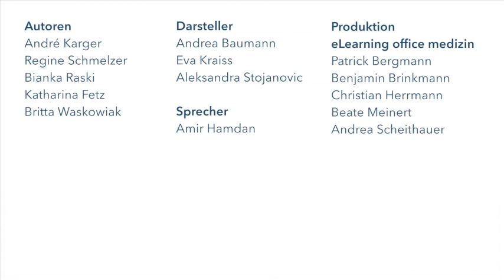Umgang mit schwierigen Emotionen 3 ( bei häuslicher Gewalt ) – Kommunikation